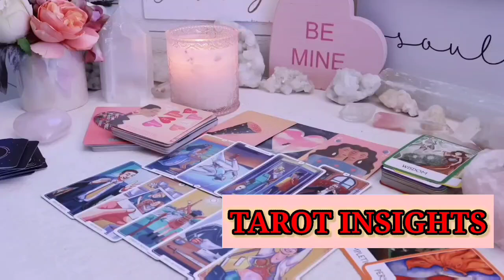SAGITTARIUS 🔥 URGENT WARNING: You Won’t Believe Who’s Watching Your Every Move! 🗣️TAROT TODAY